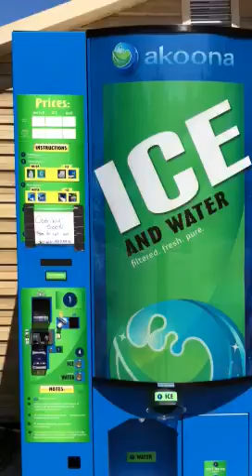Akoona Ice Vending Machines